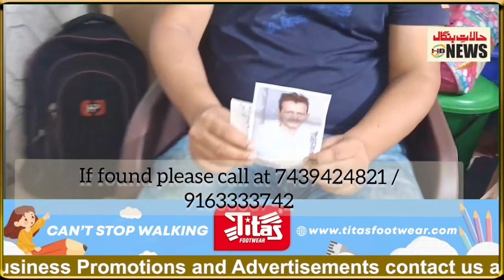Please help us to find this missing person Kausar Khan (resident of 3/H/7, Sir Syed Ahmed Road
Please help us to find this missing person Kausar Khan (resident of 3/H/7, Sir Syed Ahmed Road, Kolkata-14, near Ismail Masjid) who has gone missing home from Saturday night. If found or any information please call at 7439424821/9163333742 .